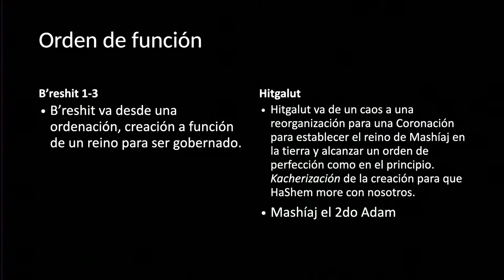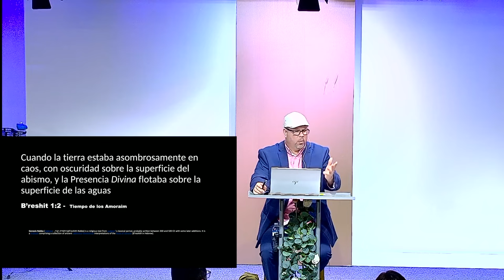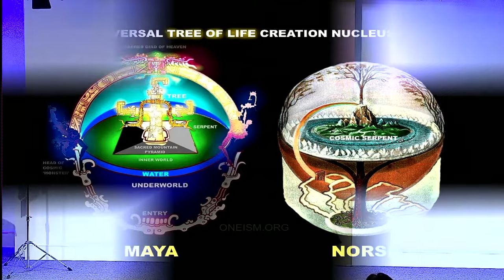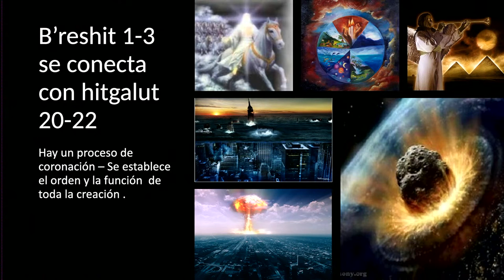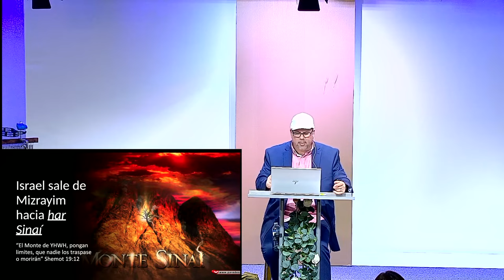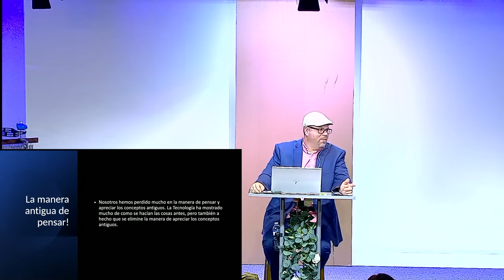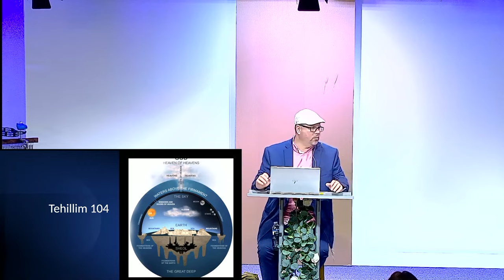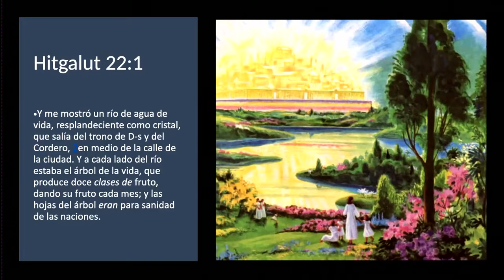Parasha Bereshit 2023 - Rafi Gonzalez - Roca Eterna